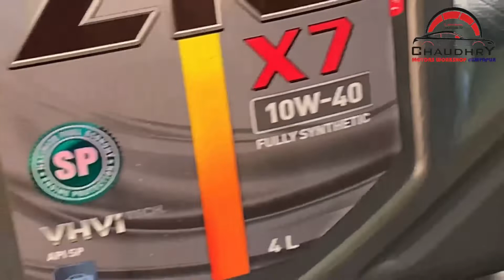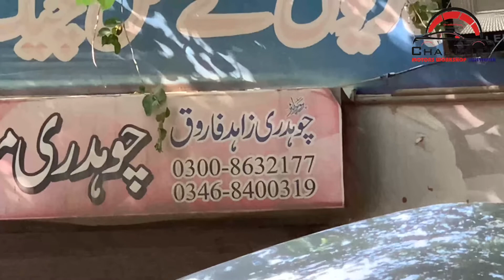Toyota GLi Engine Oil Change | Oil Filter Change | Air Filter Change | Chaudhry Motors Workshop